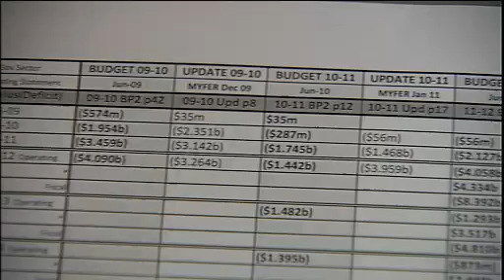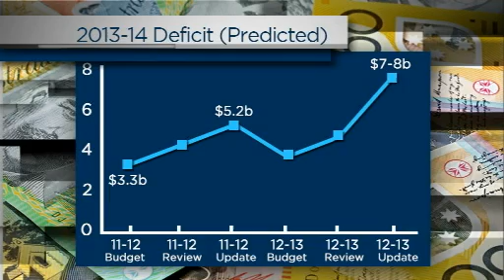Predicting revenue not that easy as Qld Treasurer Tim Nicholls delivers $7b deficit budget